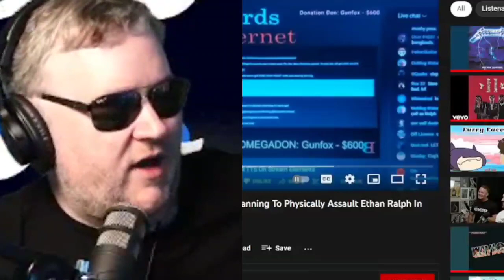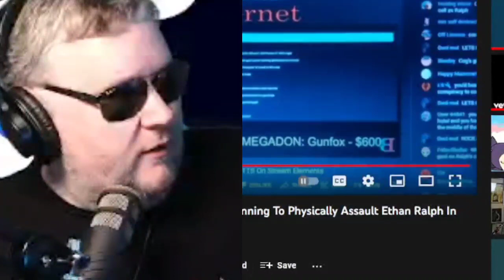Ethan Ralph and Vordrak Complain About Josh Moon's Penis